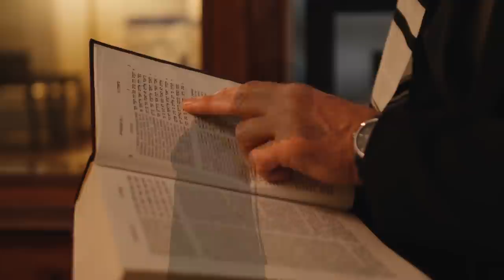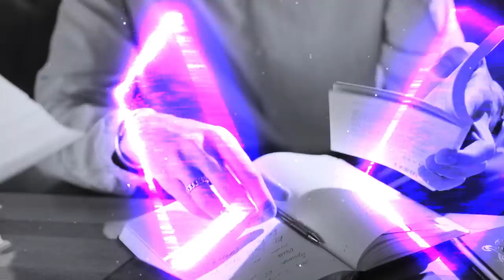I Can’t Believe Naoya Done This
Jujutsu Kaisen The Culling Games Worm Reveal